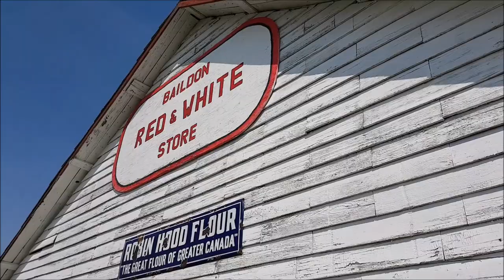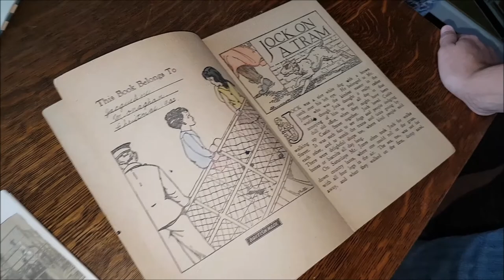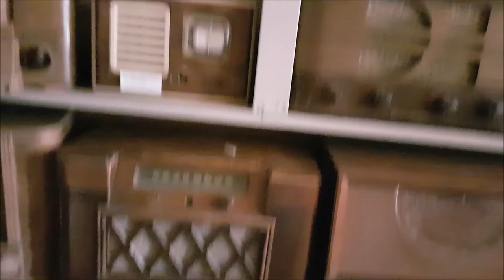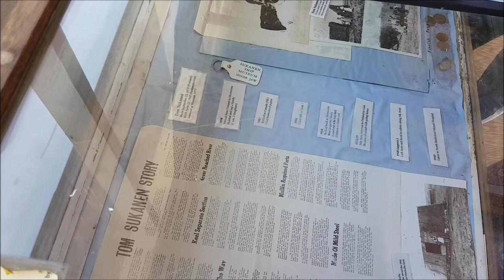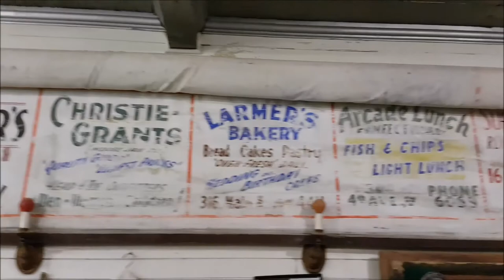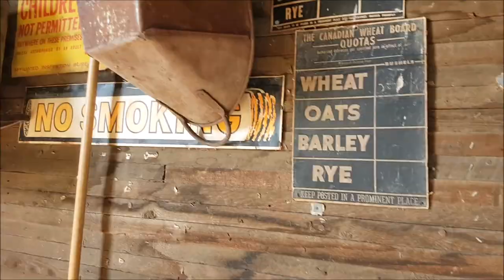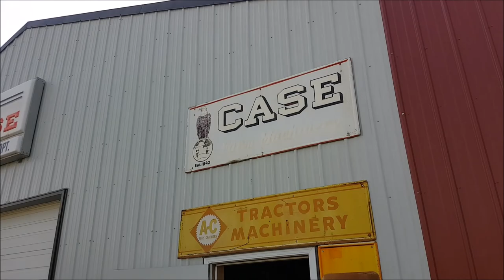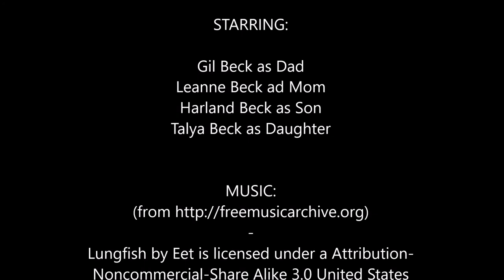The Becks go to the Sukanen Museum and Deja Vu Cafe in Moose Jaw, SK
Our family adventure trip to the Sukanen Ship Pioneer Village & Museum out by Moose Jaw, SK as well as a foodie trip out to The Deja Vu Cafe on Aug 19, 2017.